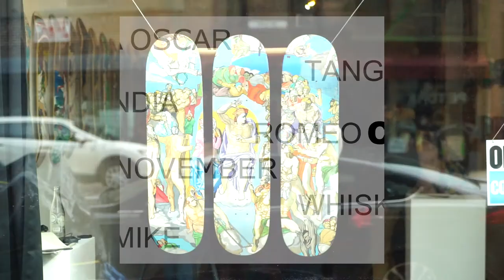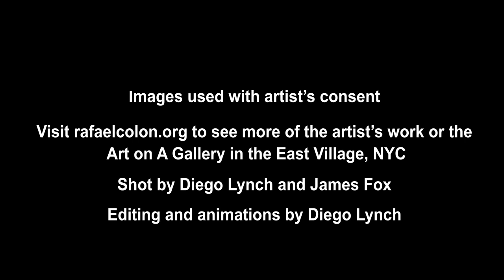Life after the Marine Corps - a 360 with skateboard artist Rafael Colon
Stepping into Rafael Colon’s Harlem apartment in New York City, you’ll immediately notice two things: painted skateboards are the first -- not necessarily a surprise since those are what drew you here. After that, you'll see a door-mounted pull-up bar.

This shouldn't astonish either, not once you see Rafael Colon’s impressive arm coming towards you for a warm handshake. Rafael served in the U.S. Marine Corps for eight years and, aside from being an up-and-coming New York artist, he continues to stay in shape.

“Welcome to my workstation!” Rafael guided us through his home towards a desk in the corner littered with rulers, wood burning tools, and a half-dozen Folgers coffee cans filled with markers and pens. “This is my space, where all the magic happens.”

He picked up a nearby skateboard, running his hands over grooves burned into the un-painted wood. Whenever he sees someone else looking at his artwork from a distance, he often encourages them to do the same ... Read the full story @ limacharlienews.com